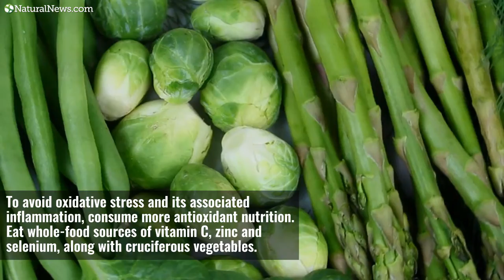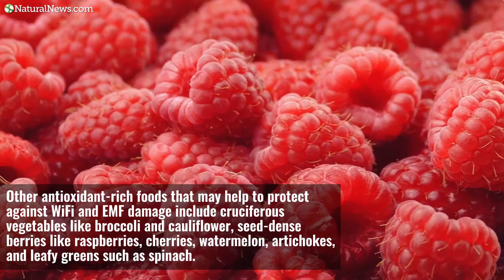WiFi and EMF exposure causes DNA damage through peroxynitrite production in the body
Learn more about the damaging effects of EMF exposure and how to protect yourself at NaturalNews.com.